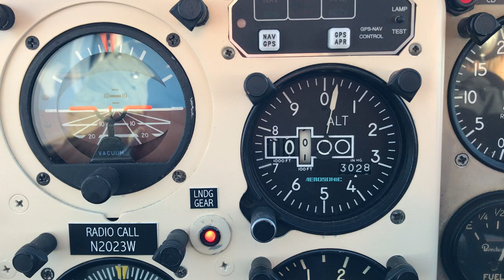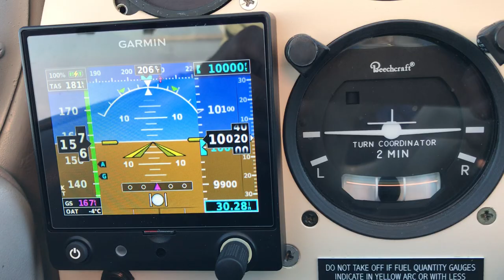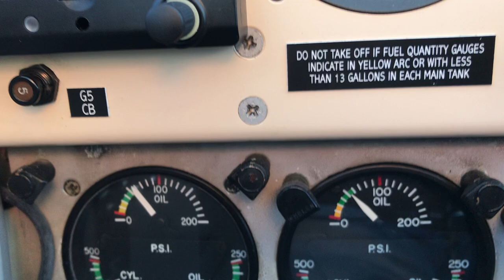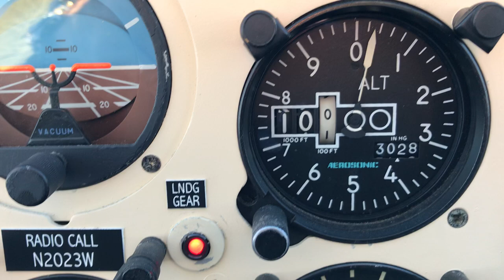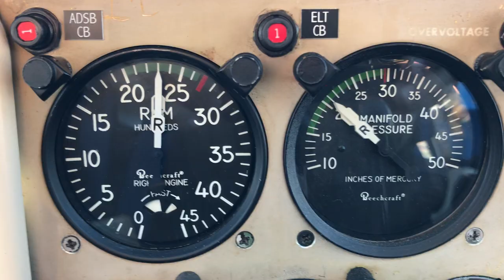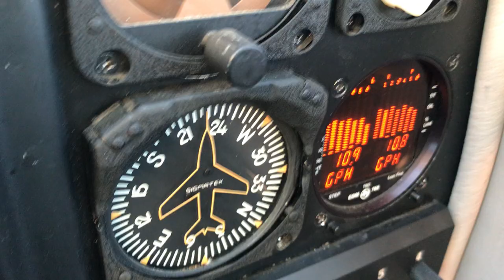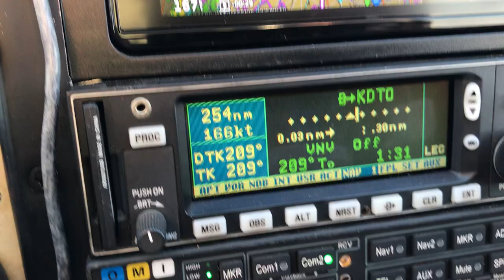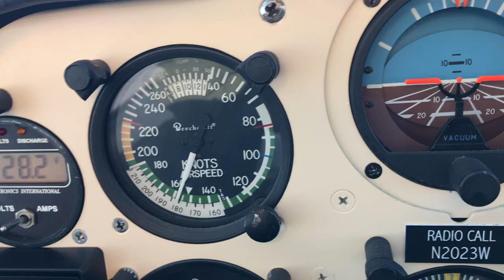N2023W ATW-DTO 121821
B55 Power Settings 10,000'/181KTAS/21.8gph Total